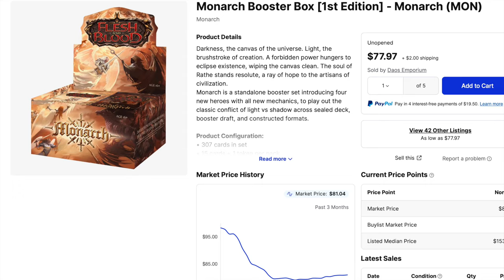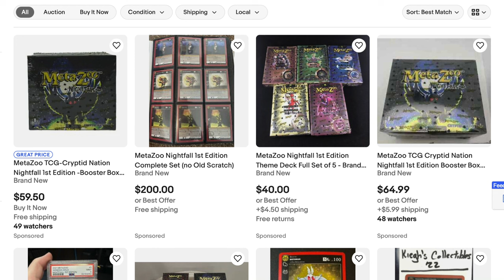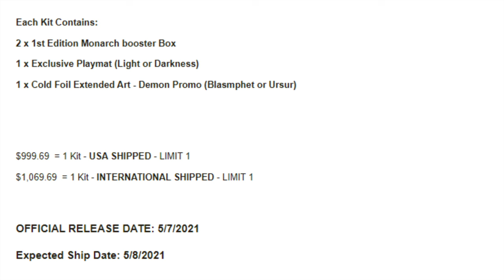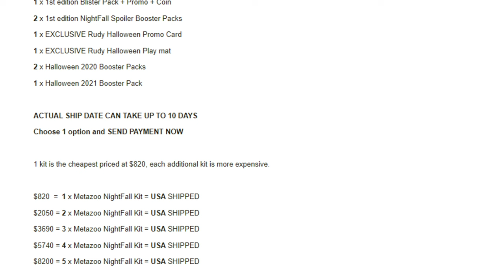Alpha Investments Deleted Video | Abandons MetaZoo & Flesh and Blood